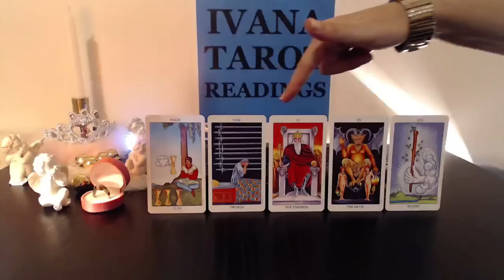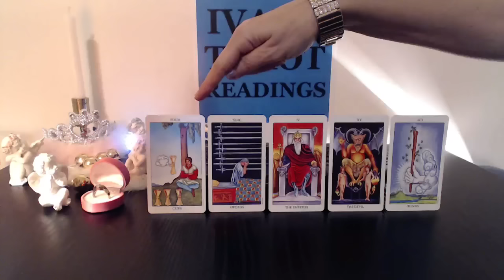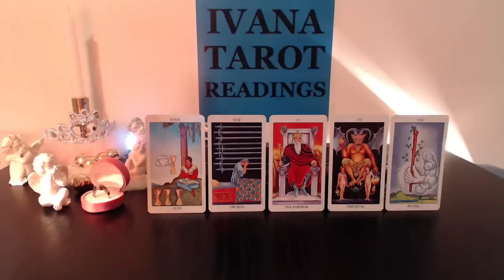Virgo Weekly Tarot Reading February 22 to 28 2016